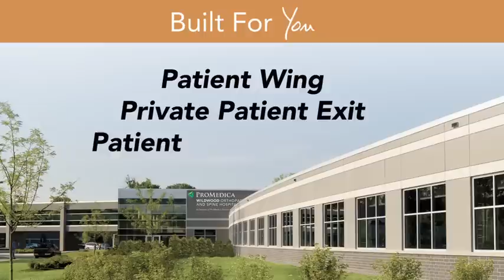ProMedica Wildwood Orthopaedic and Spine Hospital - Welcome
Built to get you back to your life -- better, stronger and healthier -- Holly Bristoll, president of ProMedica Wildwood Orthopaedic and Spine Hospital, discusses how the new hospital is truly different by design.